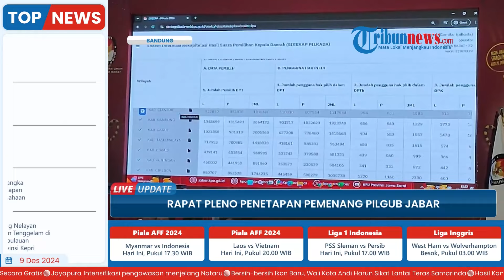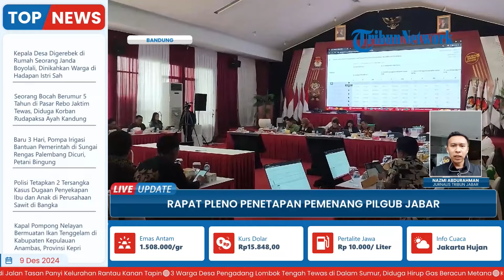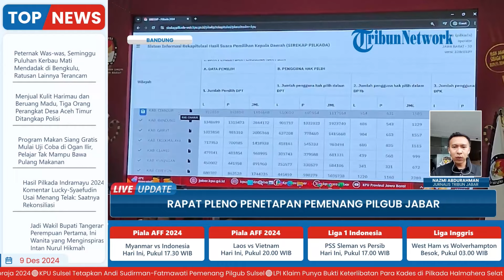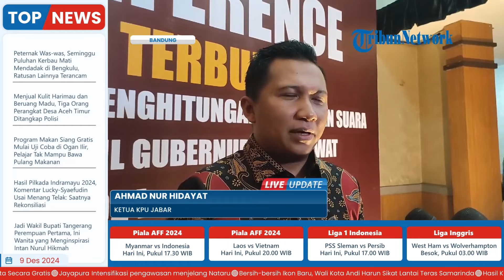Update Pleno Penetapan Pemenang Pilgub Pilkada Jabar 2024, Rapat Hari Pertama Sempat Dihentikan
Laporan wartawan, Tribun Jabar - Nazmi Abdurahman
TRIBUN-VIDEO.COM -  Komisi Pemilihan Umum (KPU) Provinsi Jawa Barat (Jabar), akan menetapkan hasil pemilihan gubernur dan wakil gubernur Pilkada Jabar 2024 pada sore ini, Senin (9/12/2024).

Total sudah 25 Kota/Kabupaten yang selesai direkapitulasi KPU Jabar, pada hari kedua rapat pleno ini.

Rapat pleno kapitulasi untuk dua Kota/Kabupaten akan dilanjutkan setelah istirahat, dilanjutkan dengan penetapan hasil.  (*)

Program: Live Update
Host: Adila Ulfa Muna Risna
Editor Video: Ika Vidya Lestari
Uploader: Dyah Ayu Ambarwati